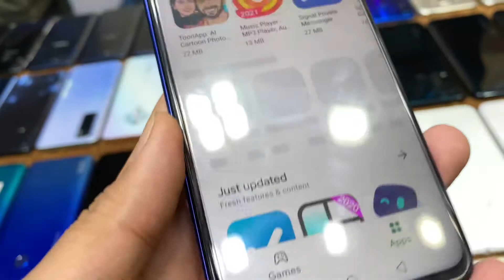Huwaei nova 5T 8/128 new model in pakistan